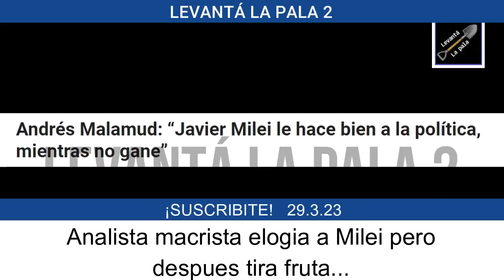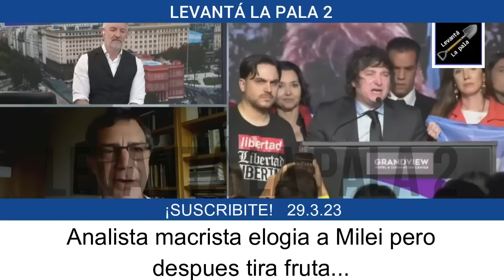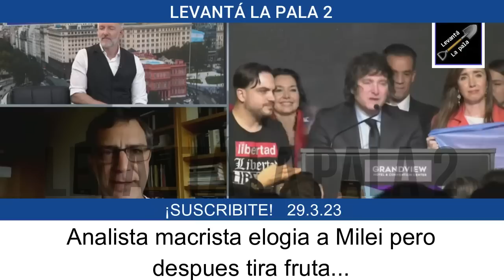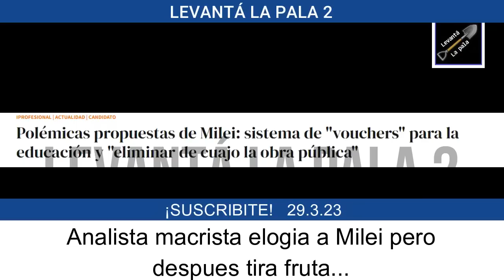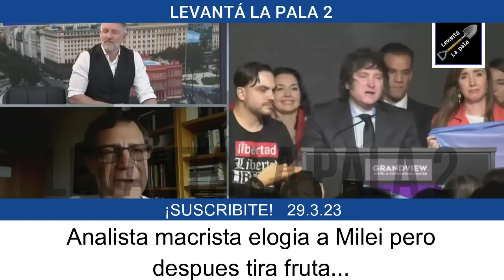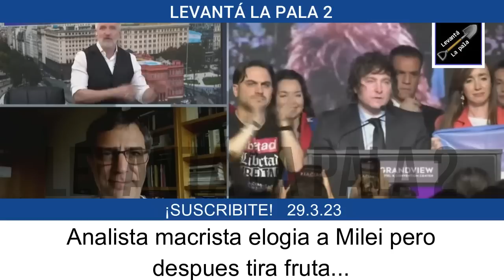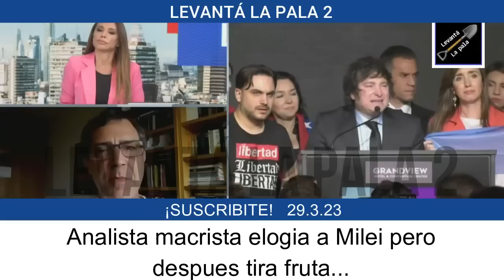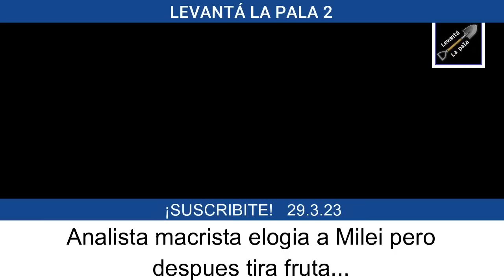"Milei no miente y la gente lo ama" Analizan a Milei y Novaresio se puso a operarlo